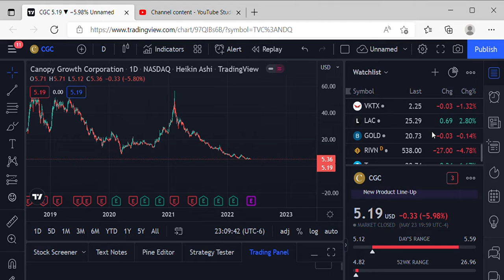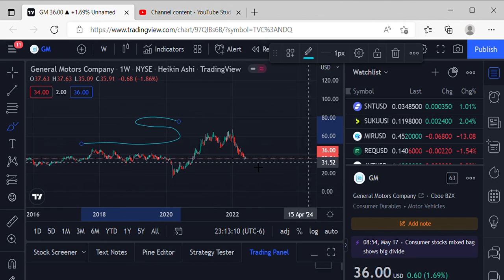PRICE PREDICTIONS CANOPY GROWTH, SUNDIAL